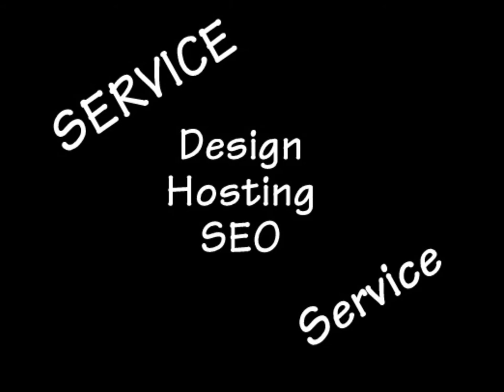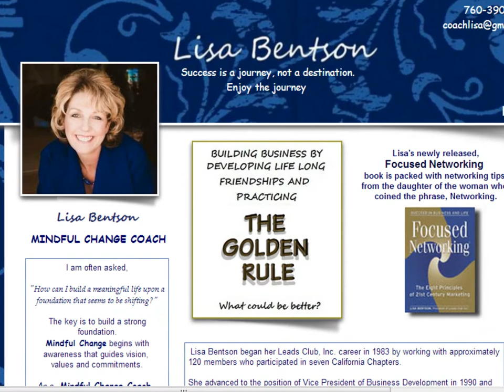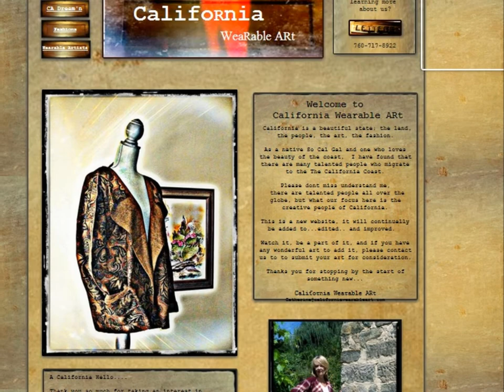Marketing Monday with CWO Design & Lisa Bentson Jan 2013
This is just a portion of a call I was on in Jan 2013, I was interviewed by CEO of Leads Club, Lisa Bentson on Blog Radio